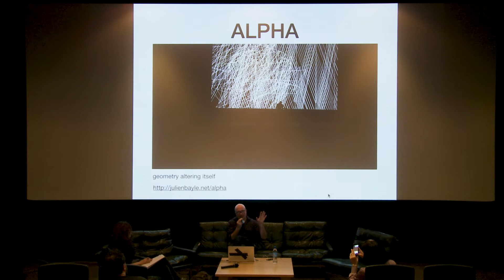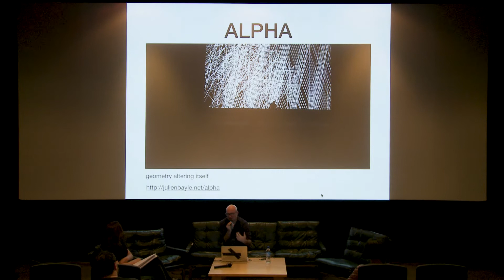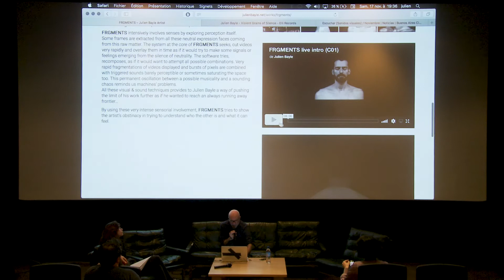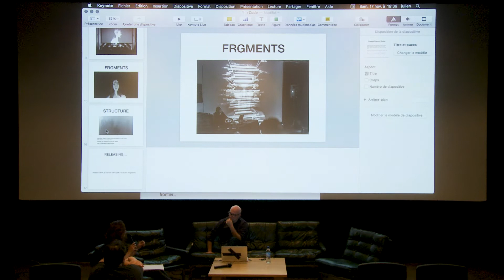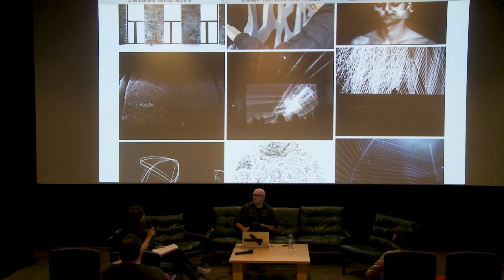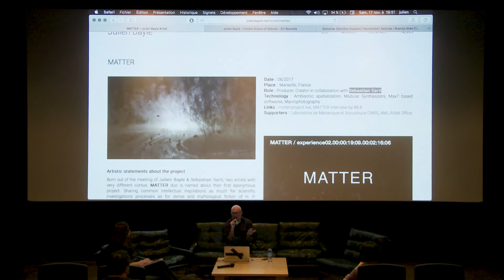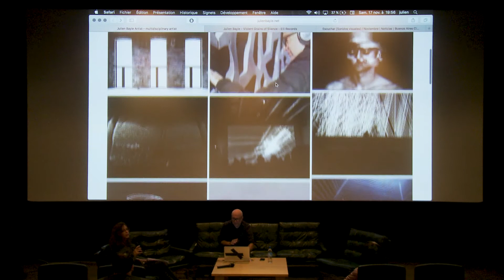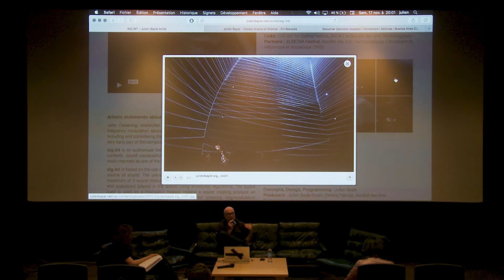Apariciones y algoritmos, por Julien Bayle (English). +CODE 2018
Julien Bayle, en conversación con la curadora Merlina Rañi, realizó una conferencia dentro del Festival +CODE
Presentó, a través de una serie de trabajos seleccionados, sus exploraciones creativas y su recorrido. Desde sus primeros trabajos -basados ​​exclusivamente en algoritmos y utilizando la computadora como un sistema cerrado autárquico, pero omnipotente–  hasta sus trabajos más recientes, que incluyen grabaciones de campo y capturas de mundos tangibles.

Empujando sus propias obras a las realidades del mundo, el artista describió el camino creativo que siguió para diseñar sus actuaciones en vivo ALPHA, FRGMENTS y STRUCT, entre otras. Habló sobre este nuevo coqueteo constante con la hauntología y las reminiscencias del pasado y cómo éstas se hacen cada vez más presentes en trabajo. También sobre cómo integra e inserta la vida y el mundo real en sus composiciones de sonido y también acerca de cómo el espacio, la arquitectura y el conocimiento urbano, se convirtieron en el núcleo central de su investigación.

Esta actividad se realizó gracias al apoyo del Cultural San Martín y el Instituto Francés de la Embajada de Francia en Argentina.

SOBRE JULIEN BAYLE
Julien Bayle es un artista multidisciplinario con sede en Francia, que trabaja en la coyuntura de sonido y visual. Combina el arte visual, la composición de música basada en algoritmos y el enfoque físico del arte sonoro mediante la creación de instalaciones programadas avanzadas y presentaciones en vivo de audio / video.
Su trabajo se basa tanto en la experimentación como en la programación, utilizando los conceptos de expansión y contracción del tiempo como pautas principales. Sus intereses en microsound y síntesis granular recientemente comenzaron a expandir su trabajo y abrir una nueva forma de incluir sonidos basados ​​en grabación de campo en su práctica. Bayle busca representar un mundo saturado de información sin sentido, la complejidad de las sociedades a través de una deconstrucción nihilista positiva de procesos, estructuras y resultados. Describe su trabajo como “ubicado en la frontera entre su mundo interior y el mundo”, este límite en constante cambio representa su visión en un momento específico del tiempo.

Su trabajo se mantiene muy cerca del espacio y la arquitectura a medida que Bayle se adentra progresivamente en las técnicas avanzadas de espacialización del sonido. Busca integrar, en el inicio de sus proyectos, el diseño del espacio para empujar a la audiencia al nivel más alto de inmersión.
Realiza y exhibe su trabajo internacionalmente en festivales y galerías como MIRA en España, ELEKTRA en Canadá, Today´s Art en los Países Bajos, Cynetart en Alemania, Festival ACT en Corea del Sur, Day for Night en los Estados Unidos, David Roberts Art Foundation en Londres, entre los más destacados.
Es profesor de tecnología creativa y arte de nuevos medios en varias escuelas de arte en Europa. Inició uno de los centros certificados de Ableton más prestigiosos: el laboratorio de investigación de sonido Laboratoire de Mécanique et Acoustique en Marsella, Francia. Enseña medios estéticos y nuevos medios relacionados con la tecnología y los lenguajes de programación como Max MSP, Processing y OpenFrameworks.

Registro audiovisual: Cultural San Martín
Edición: +CODE